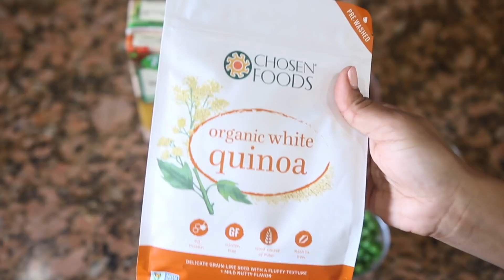Quinoa con salmon a la naranja| Cena completa| Ros Emely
Hola mi gente! Hoy les comparto este rica receta de quinoa con salmon a la naranja! Es super facil y saludable! Cena o almuerzo completo!

*Ingredientes*
--8 filetes de salmon
--1 taza grande de quinoa (2 tazas de medir)
--2 tazas y medias grandes de agua (4 tazas y media de medir)
--2 cucharaditas o mas de sal
--2 cucharaditas de pimienta
--2 cucharadas de ajo en polvo
--3 cucharadas de mermelada de naranja
--jugo de 2 naranjas grandes
--jugo del 1 limon
--3 ramas de cebollitas verdes
--pimientos rojos cortadito
--cebolla blanca cortadita
--4 dientes de ajo cortaditos
--2 cucharadas de salsa soya (china)
--1/4 de taza de guisantes
--1/4 de taza de maiz
--tomate picadito

👌🏼Los productos que uso en mi cocina👌🏼
--set de cuchillos

--tabla de cortar

--tazones para mezclar

Caldero de arroz

Licuadora Ninja

Jarra para jugos

💻( Si quieres mandarme un video saludando (tu nombre y de donde son) y diciendo " estas mirando a cocinando con ros emely, donde todo es fácil de hacer y delicioso para comer" Y lo pondré al principio de mi video! (mandar el video a : )